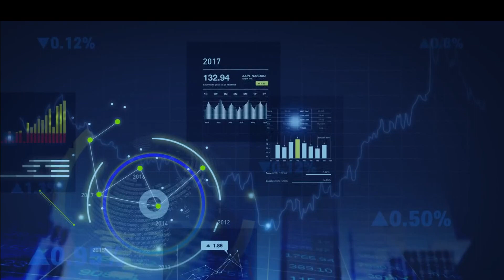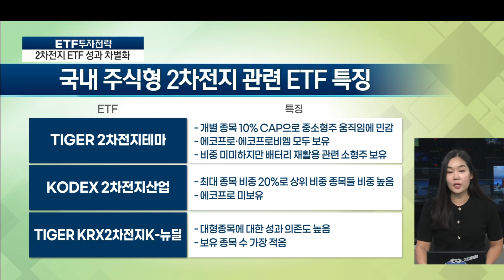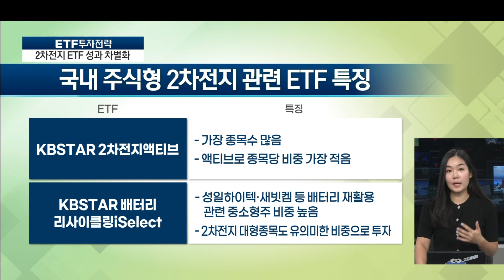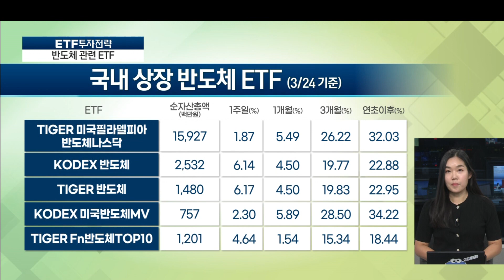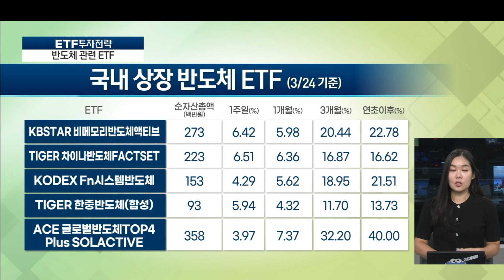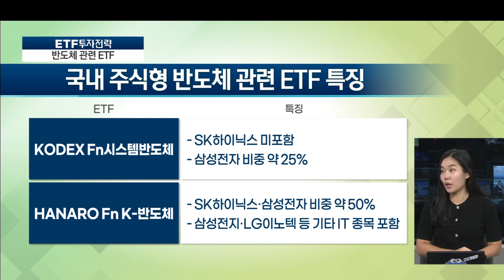국내 상장 2차 전지 ETF, 성과 차별화 그 이유는? / ETF스토리 / 한국경제TV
출발증시

앵커 : 하경민
출연자 : 박수민 신한자산운용 ETF 상품팀 부장

연출 : 양경식 PD
조연출 : 김다연 AD
작가 : 함유선

- 한국경제TV 와우넷 와우파 주식창 한경KVINA 파트너 경제 증권 와우 WOWTV 국내 상장 2차 전지 성과 차별화